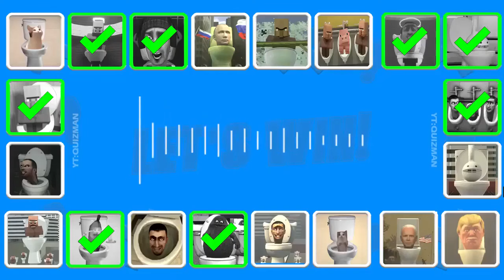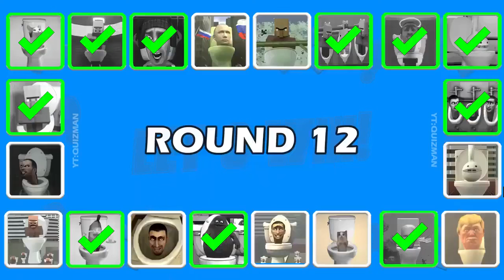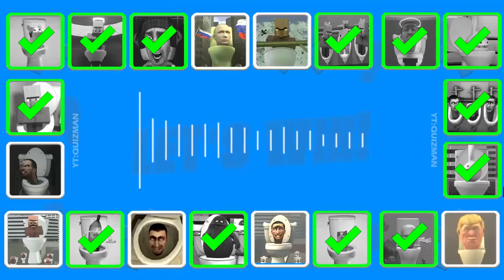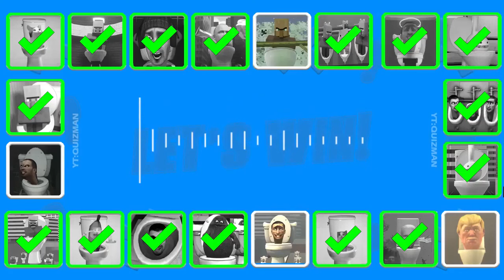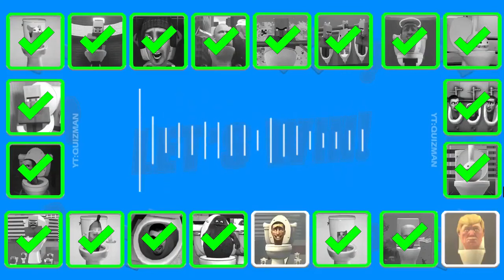Guess MONSTER'S VOICE #960 SKIBIDI TOILET, VILLAGER ANGEL TOLET, GRIMACE TOILET, OTAMATONE's TOLET